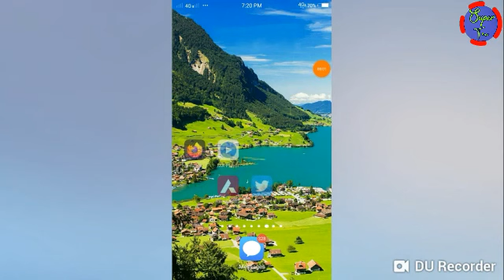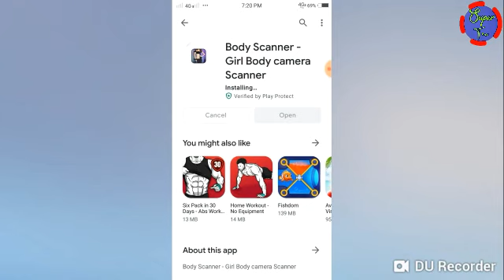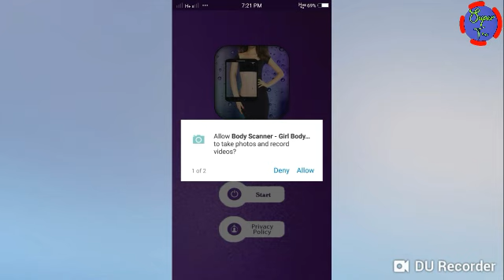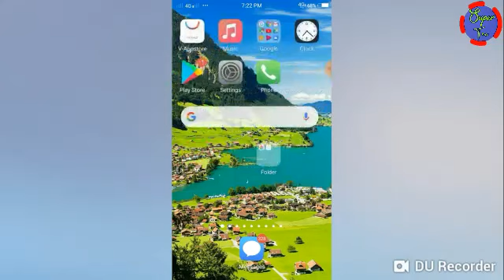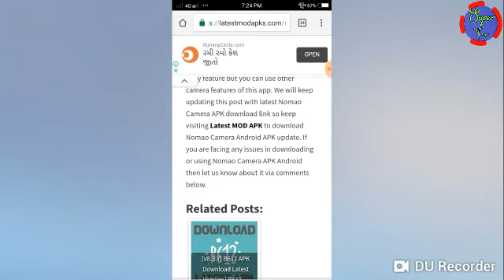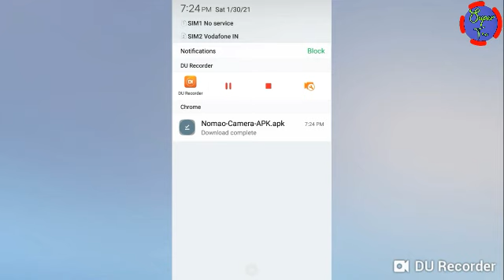How to download nomao cemra 2021